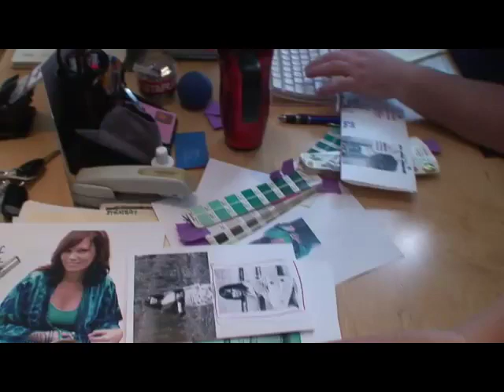Suzy Bogguss EPK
Suzy Bogguss "Sweet Danger" Electronic Press Kit